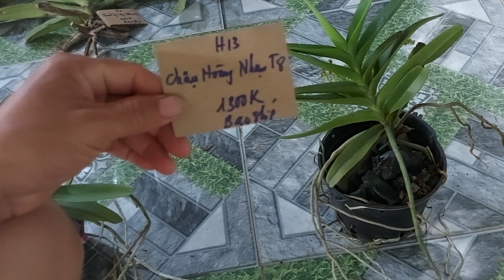Trâu rừng Buôn Đôn, hoàng nhạn t8. phiên chiều 17/9/2021. số ĐT: 0981088852.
trâu, hoàng nhạn t8. @lanrungbanonminhly922 .